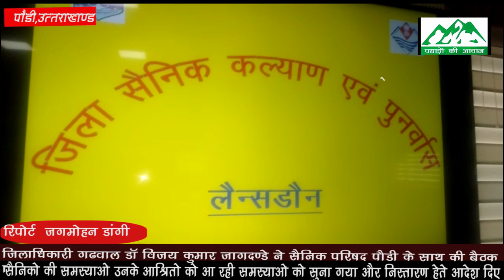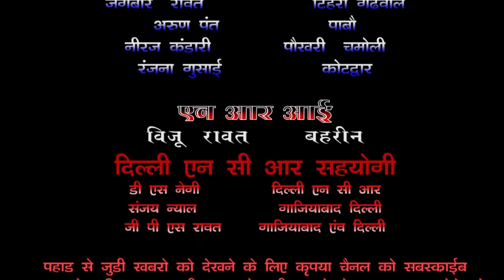DM,GARHWAL जिला सैनिक परिषद पौड़ी गढ़वाल की बैठक पुर्व सैनिको की समस्‍याओ को लेकर । VOM NEWS